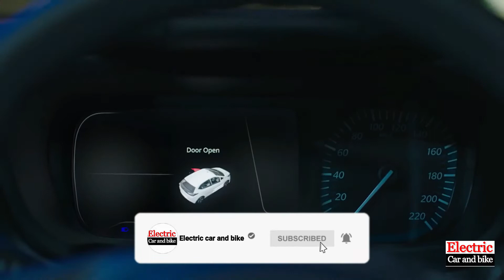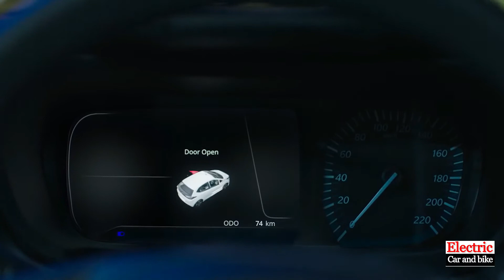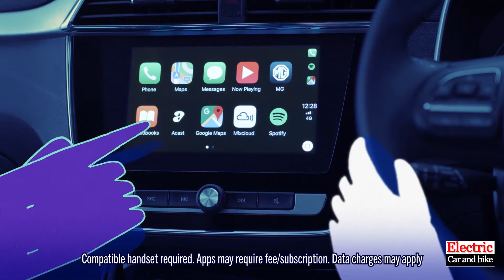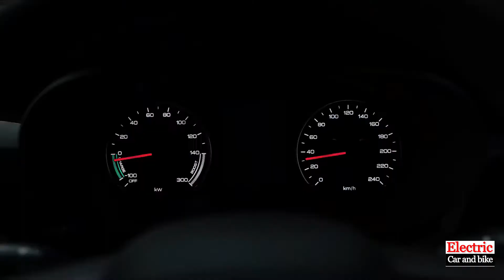Electric Car Sale January 2022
In January 2022, 27,555 high speed E-2Ws were sold, compared to 4936 units in January 2021. Sales of the Electric 3W Passenger Vehicle have reached 17,039 units, a 42 percent increase over the same month last year.

Sales of Electric 3W Cargo Vehicle increased from 739 units in January 2021 to 1893 units in January 2022, while the sales of electric 4W rose from 625 units to 3020 units over the last year.